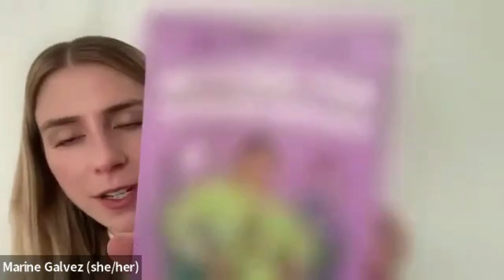Webinar: Equity in PRIDE - Planning Inclusive Events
What happens when we fail to design events with equity in mind? We’ve all seen how tokenistic PRIDE events miss the mark at best, and further invisibles LGBTQIA+ people at worst.

In this webinar, the Fearless Futures team discusses how:
-You can centre the voices of invisibilised subsets of LGBTQIA+ people
-You can ensure your events are as inclusive, inviting, and accessible as possible
-The necessary steps that ensure the frills and fancies of LGBTQIA+ events are deeply rooted in equity, inclusion, and solidarity.